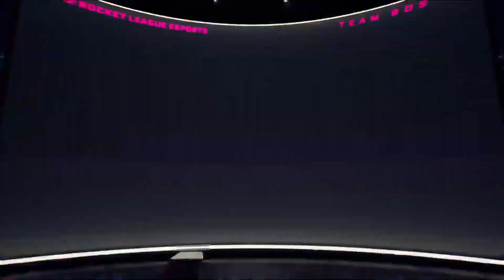Team BDS vs Gentle Mates Alpine | Negyeddöntő, rájátszás | EU Q2 | RLCS 2024 Major 1